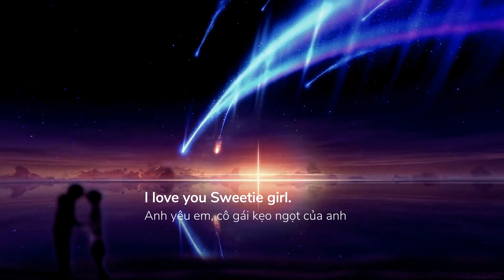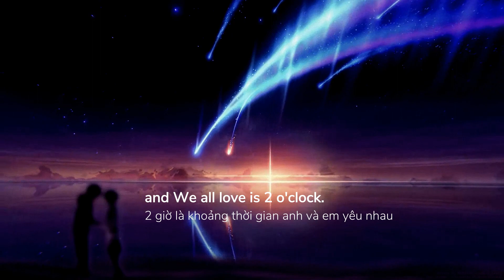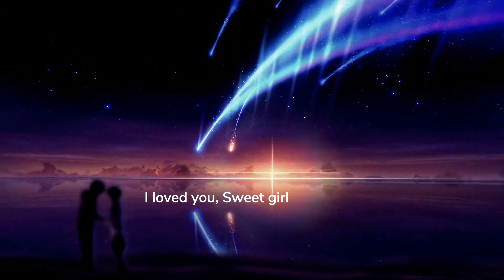dori - 2 O' CLOCK [Vietsub + Lyrics]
𝗺𝗼𝗺𝗼 𝟎𝟖𝟏𝟗𝟖𝟖𝟒𝟕𝟗𝟗 --- 𝐯𝐢𝐞𝐭𝐜𝐨𝐦𝐛𝐚𝐧𝐤 𝟏𝟎𝟏𝟔𝟔𝟕𝟖𝟗𝟖𝟔 --- 𝐛𝐢𝐝𝐯 𝟏𝟏𝟏𝟏𝟎𝟎𝟎𝟎𝟐𝟓𝟔𝟖𝟓𝟔

𝐲𝐨𝐮𝐫 𝐝𝐨𝐧𝐚𝐭𝐢𝐨𝐧 𝐢𝐬 𝐯𝐞𝐫𝐲 𝐩𝐫𝐢𝐳𝐞𝐝 𝐚𝐧𝐝 𝐰𝐢𝐥𝐥 𝐟𝐨𝐫𝐞𝐯𝐞𝐫 𝐛𝐞 𝐡𝐞𝐥𝐝 𝐢𝐧 𝐡𝐢𝐠𝐡 𝐫𝐞𝐠𝐚𝐫𝐝 𝐢𝐧 𝐦𝐲 𝐦𝐞𝐦𝐨𝐫𝐲. 𝐢 𝐫𝐞𝐚𝐥𝐥𝐲 𝐜𝐚𝐧𝐧𝐨𝐭 𝐭𝐡𝐚𝐧𝐤 𝐲𝐨𝐮 𝐞𝐧𝐨𝐮𝐠𝐡.